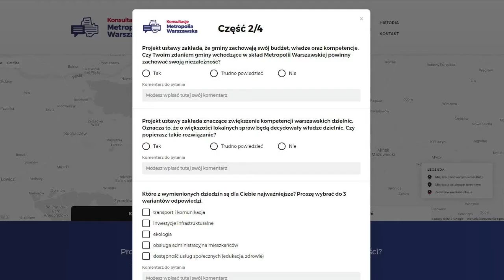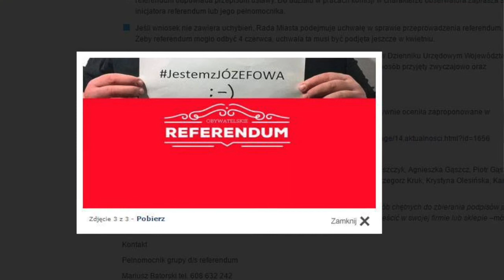Referendum w Józefowie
Z inicjatywy mieszkańców Józefowa zebrane zostały podpisy pod wnioskiem o przeprowadzenie referendum w sprawie ustawy o metropolii warszawskiej. Czy referendum się odbędzie? Rozmawiamy o tym z wiceburmistrzem Józefowa Markiem Banaszkiem i inicjatorami józefowskiego referendum.